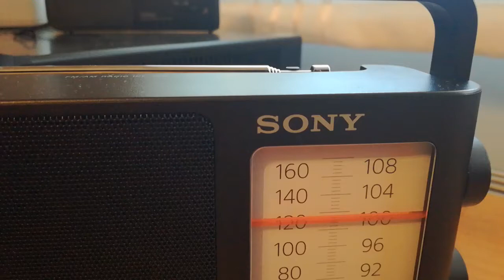Opinión radio Sony ICF 506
Breve descripción y opinión de una radio Sony ICF 506